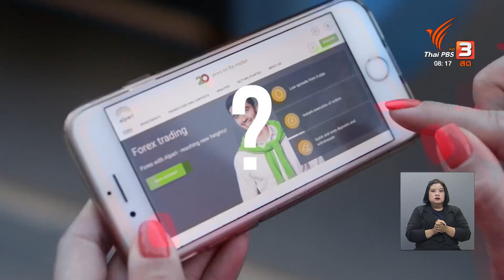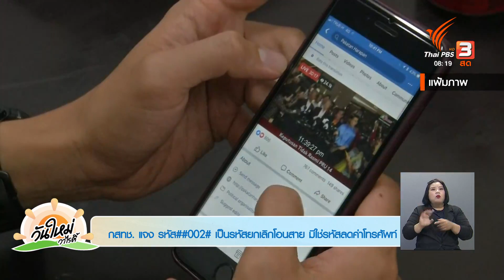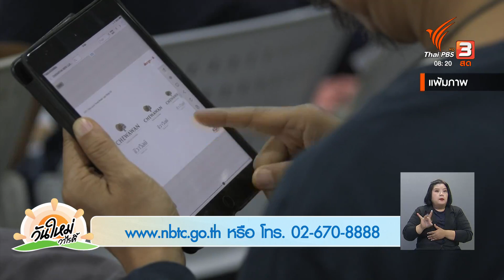ทำใบขับขี่ ต้องดำเนินการด้วยตัวเอง ที่สำนักงานขนส่ง | ชัวร์หรือมั่ว | วันใหม่วาไรตี้ | 18 ต.ค. 65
กรณีที่มีการเผยแพร่ข้อมูลข่าวสารในสื่อสังคมออนไลน์ เกี่ยวกับการทำใบขับขี่แบบเร่งด่วนจากขนส่ง กทม. ผ่านช่องทางออนไลน์ ซึ่งทางกรมการขนส่งทางบก ชี้แจงว่าไม่เป็นความจริง และต่อด้วยประเด็น กสทช.แจง รหัส ##002# เป็นรหัสยกเลิกโอนสาย ไม่ใช่รหัสลดค่าโทรศัพท์